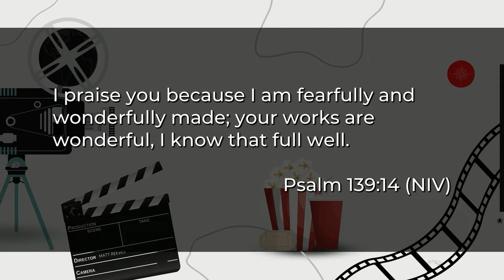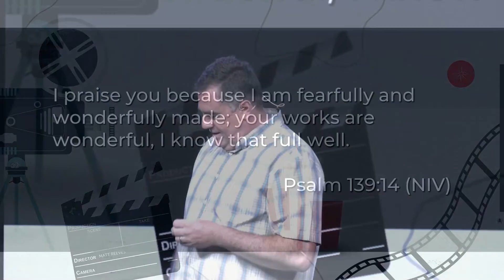How Do Science And Faith Work Together?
In this week's Quick Bite, we hear from Pastor Dorian Botsis (Campus Pastor of Faith Community Church Framingham) about the wonder of creation. In this clip from one of his recent messages, we get a quick perspective on whether or not Faith is the Rejection of Science. The real question- how do science and faith work together?